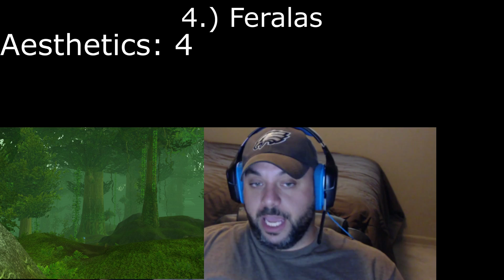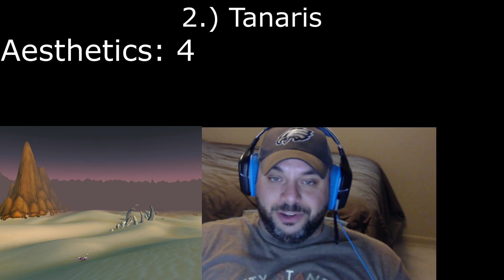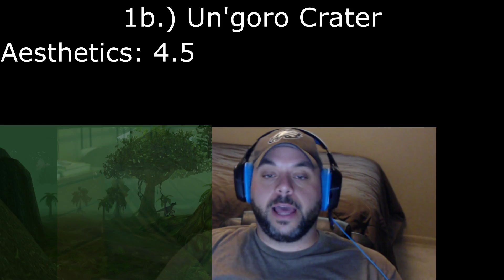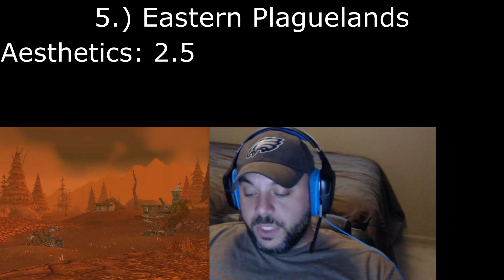Classic WoW Vlog # 11: What's my Favorite Zone?